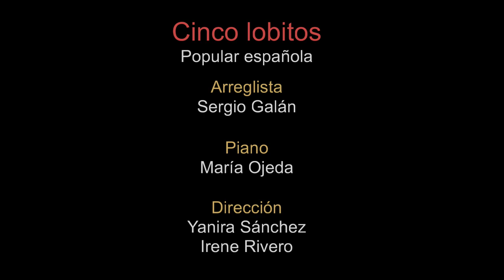MÚSICA CORAL (Cinco lobitos)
Los coros Arbos, Amaragua y Maresía de la Escuela Memvus interpretan "Cinco lobitos" un arreglo de Sergio Galán sobre una melodía infantil española. Acompaña al piano María Ojeda y dirije los coros la alumna Irene Rivero. Obra Interpretada en la cuarta edición del espectáculo "Volcánica IV- El gigante egoista" celebrada el 30 de junio de 2019 en el teatro Pérez Galdós de Las Palmas de Gran Canaria. Volcánica es una coproducción de la Escuela Memvus y la Fundación auditorio teatro.